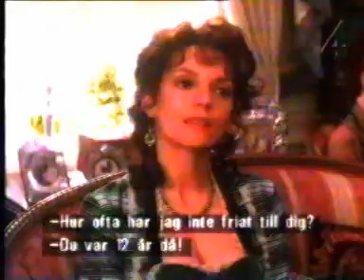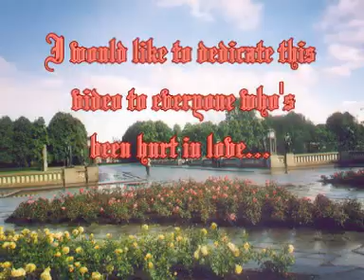Scarlett&Rhett - Love Hurts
This is another tribute video to the sequel to Gone with the wind, Scarlett (1994). It is set to the song that was sort of a theme song for this show's after credits. "Love Hurts" and since I couldn't pick just one version I mixed Cher's and Johnny Logan's versions together. I hope you'll like it. :)